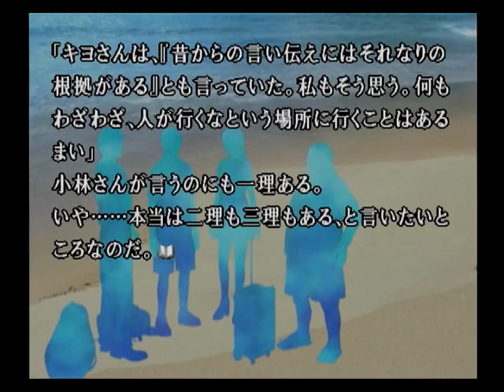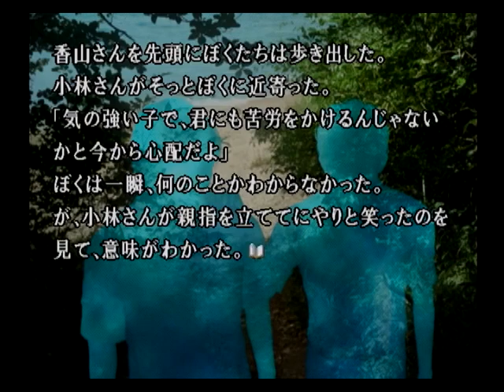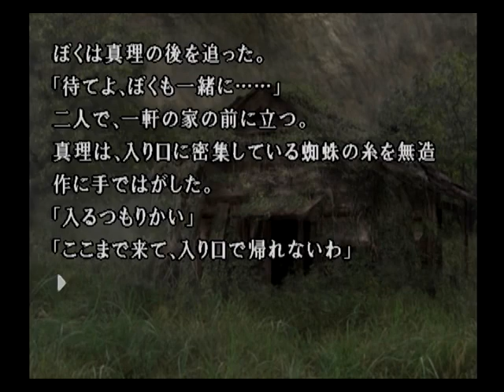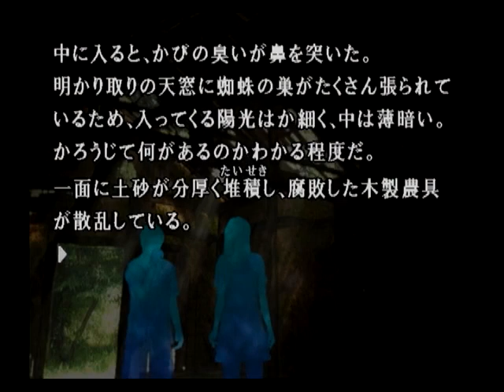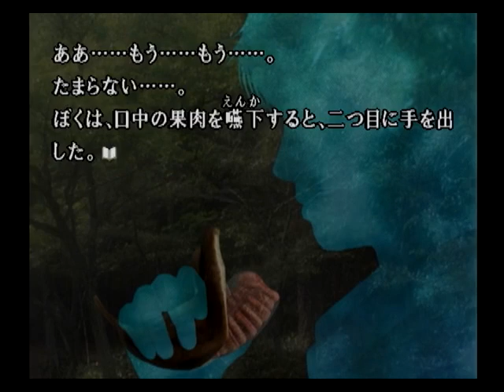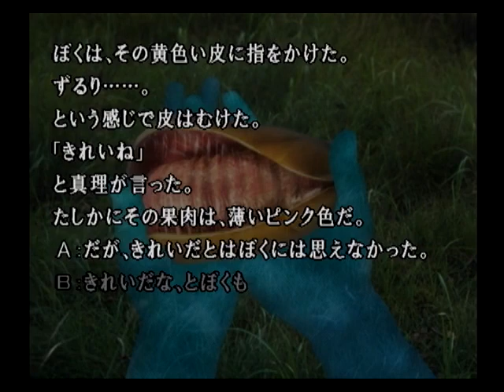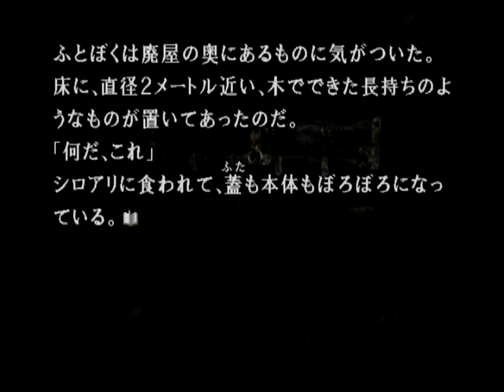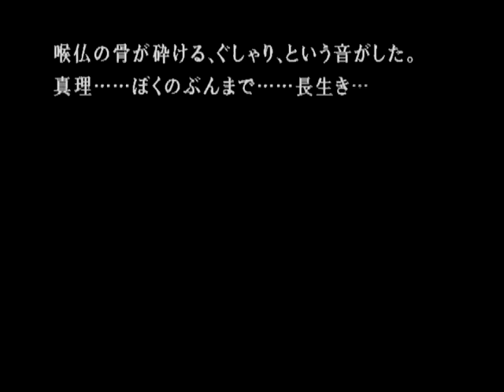カミカミ迷探偵とかまいたちの夜2第24夜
今回から、底蟲村の探索が始まりますね♪
入るの辞めた方がいいんじゃないの？(;´･ω･)
あんな果物食べたくないよ…
《ブログやTwitterも不定期ですがやってます♪》